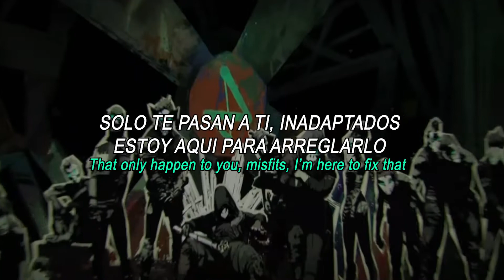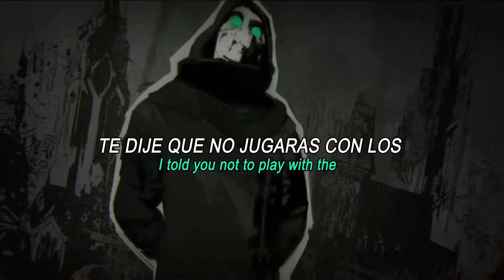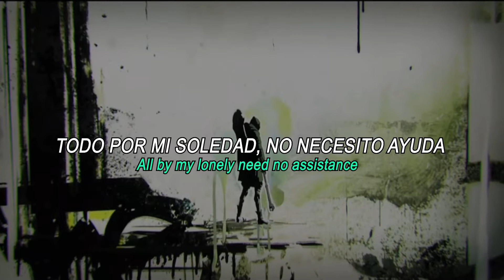Misfit Toys - Pusha T & Mako - Sub Español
Este es el segundo video de este día, si aun no vieron el primero pásense por el canal o pueden verlo en las anotaciones del final del video :D
¡Muchas Gracias!